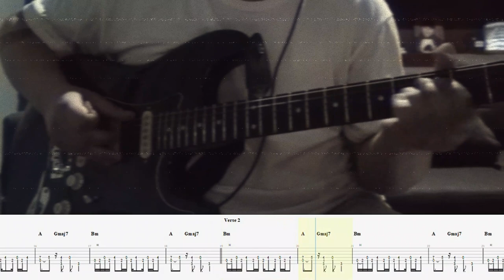Red Hot Chili Peppers - I Could Have Lied [Syracuse]. Gtr. Cover w/TABS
Blood Sugar Sex Magik [Syracuse Version]. 1991 [2022].